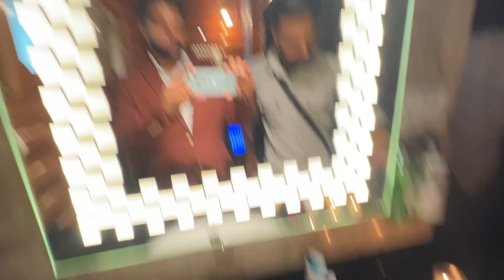Shimla Vlog : Ohh teri hath jal gya